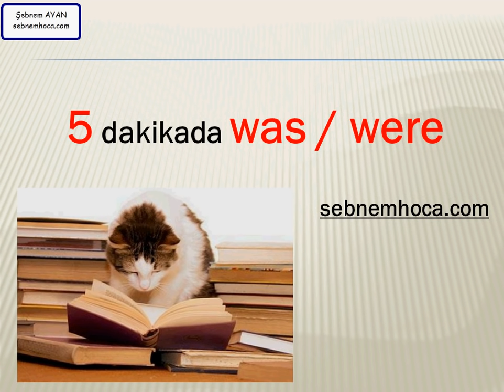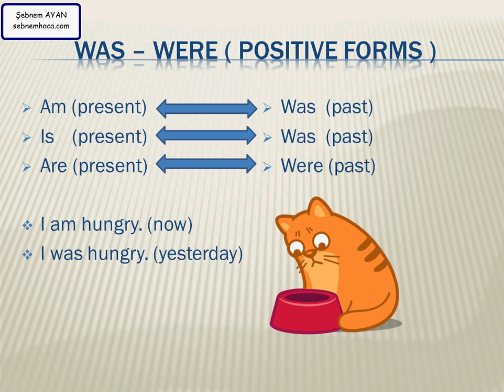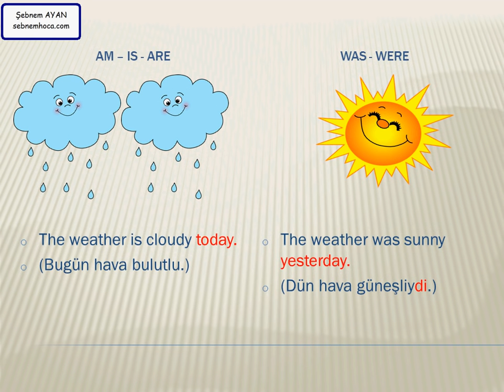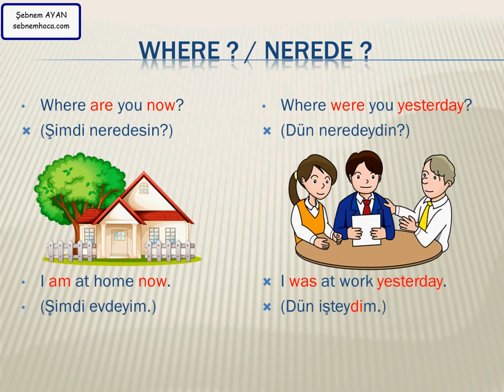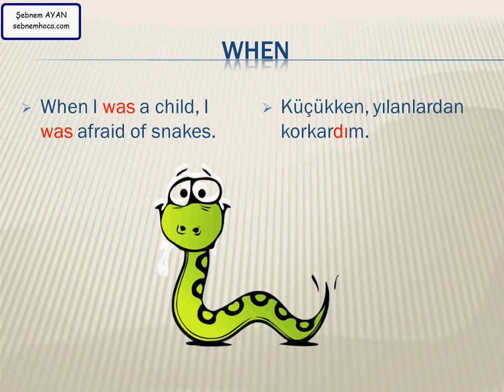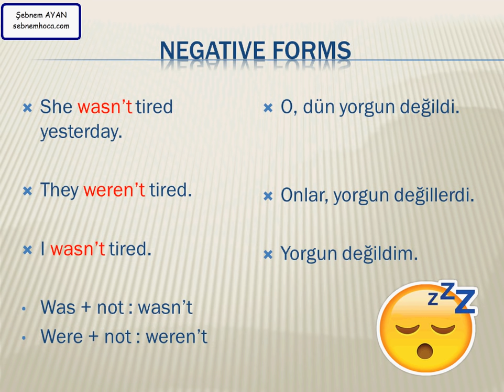5 Dakikada Was Were - sebnemhoca.com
Bu videoda İngilizce'de bulunan was-were kullanımı sadece 5 dakikada anlatılıyor.